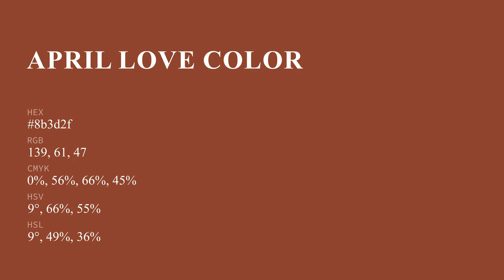April Love color 8b3d2f hex color - Red color - Cool color 8b3d2f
What color is April Love ? 8b3d2f hex color - Red color - Cool color 8b3d2f

Hex 8b3d2f Color Code is also known as April Love color.

Hex 8b3d2f Color code in RGB color code model is created after adding 54.51% red color, 23.92% green color and 18.43% blue color.
Hex 8b3d2f Color code in CMYK color (process color) code model is generated after subtraction of 0% cyan, 56% magenta, 66% yellow and 45% black.